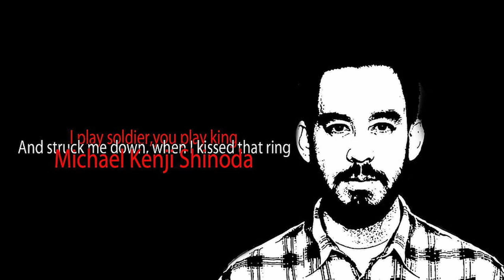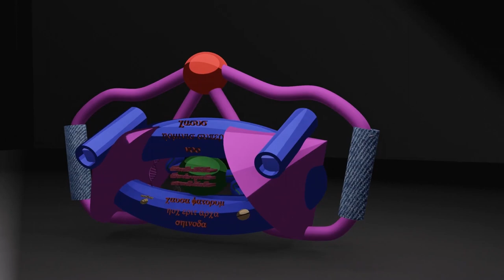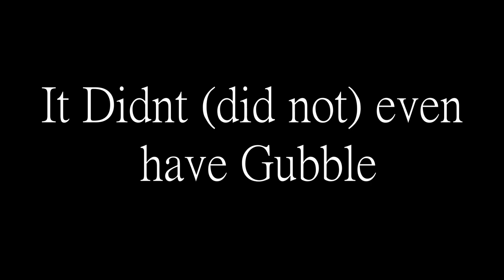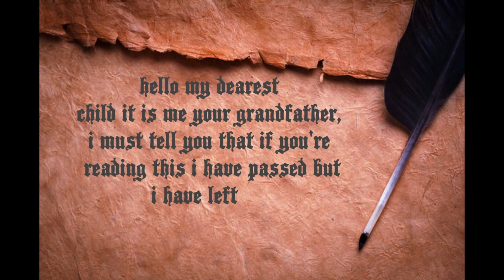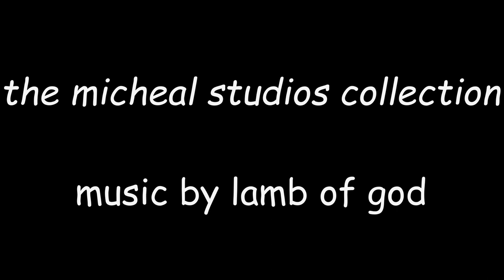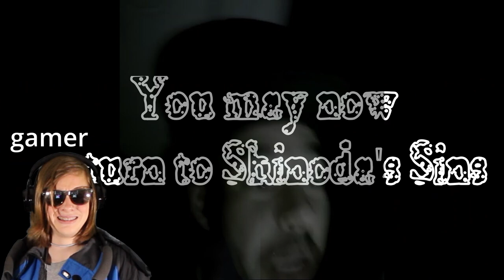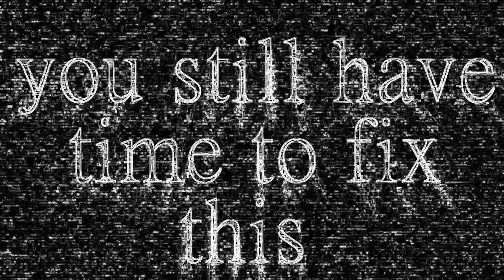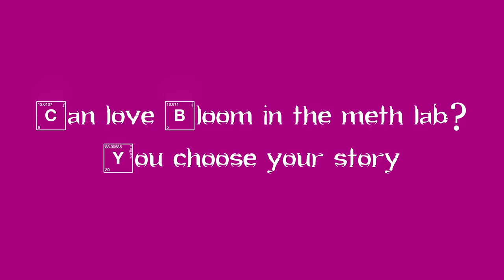A Console Holding Forbidden Knowledge: The Second ShinodaBox Showcase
Secrets will be Uncovered

Directed, Edited, and Acted by Joseph Atrics
Trailers by Joseph, Sebastian, and Gabe
Filming Assisted by Gian
Giant Gorilla (Nicholas Linux)

Thank you to everyone who supported me and this project :)

00:00 - The Wait
00:33 - "The Time has Come"
01:18 - A Failing Market
03:37 - The Console shows it's face
09:16 - "Let's see what this console can really do"
09:39 - Engine Showcase
11:44 - "Tim Sweeney"
12:00 - George Orwell's uh book
13:23 - Tears of Joy
14:02 - A magical game
15:59 - Micheal's Magical Games
17:59 - "Crinkling their toes"
18:23 - The Vison By CoolTechStudios
19:05 - "Shinoda's Sins"
19:29 - Shinod's Sins live Gameplay Demo
27:19 - "ahhhhhhhhhhhhh"
27:49 - An Exlusive title from FROMSOFT
30:24 - "fearing for the future"
30:49 - Breaking Bad
31:55 - "Can love spark in the methlab?"
32:20 -  A testmanet from a very special Developer
39:00 - "Mr Tan"
39:09 - Pricing
39:47 - Ending Statements
40:10 - One Final Announcement
40:21 - HE DID WHAT!!??!?!??!
41:48 -  Credits
Shinodastudios.neocities.org